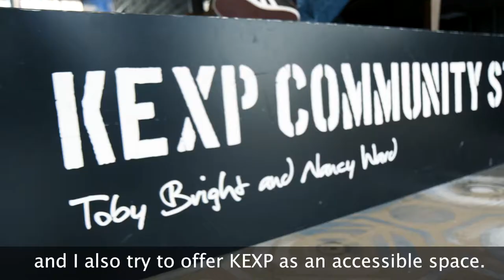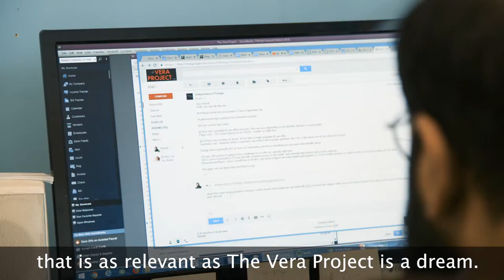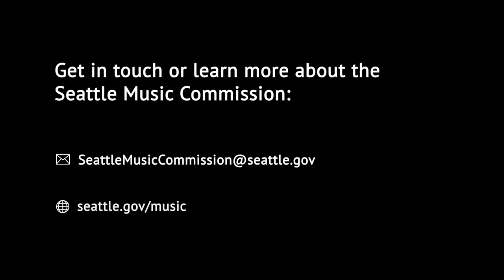Seattle Music Commission: Creating a City of Music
Seattle is a City of Music thanks to a talented community of artists, local music organizations and businesses. The Seattle Music Commission invests in our city by cultivating partnerships, developing policy, and facilitating connections between the community and the music industry to make Seattle a place where musicians thrive, communities are strengthened, and music businesses flourish.

Music: 'Millstream' by Seattle artist Chong the Nomad, copyright Big Slide Records
Video by Indie Genius Media: indiegeniusmedia.com